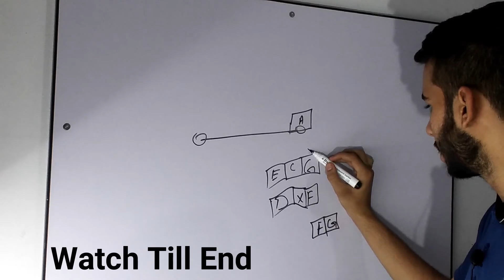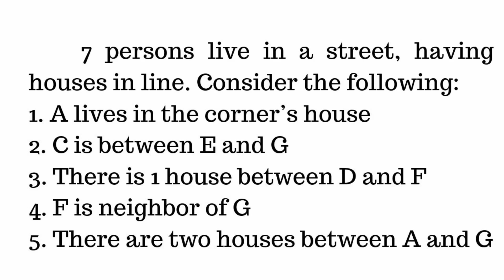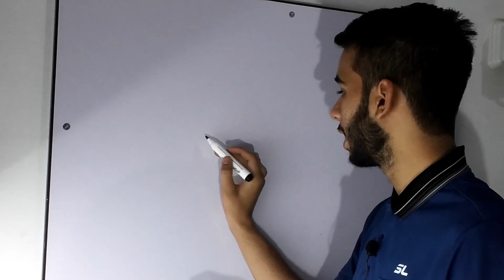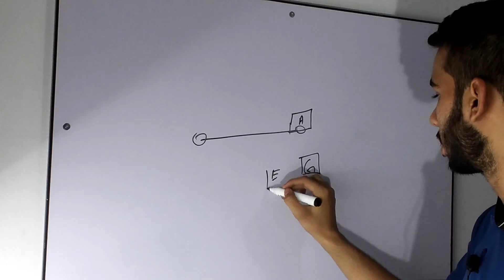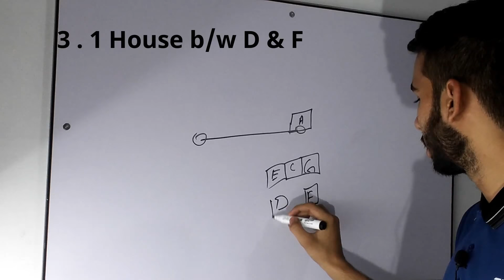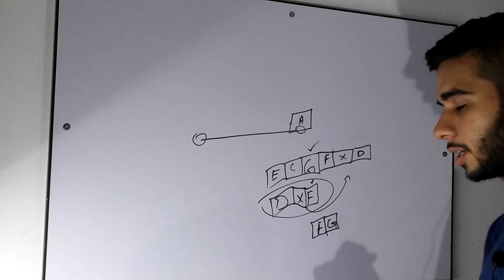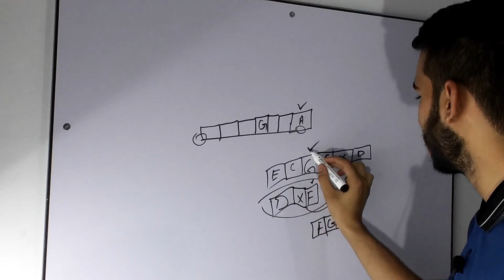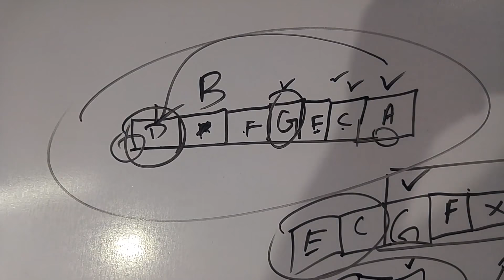Analytical Reasoning Portion NTS NAT Test Preperation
Analytical Reasoning Portion Tips and Tricks for
NAT & GAT NTS Test. Here're the Tips that I'm
sharing with You Guys which will Help You
in your NAT test. These tricks in the Analytical
Portion can be beneficial and can be helpful.